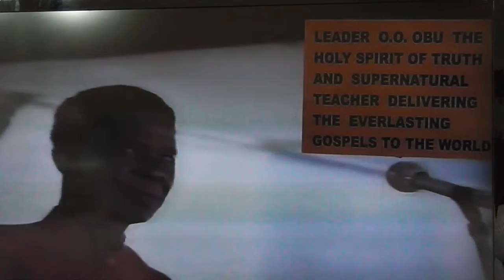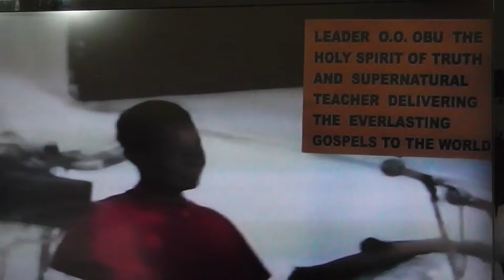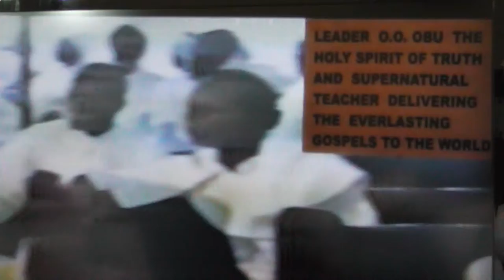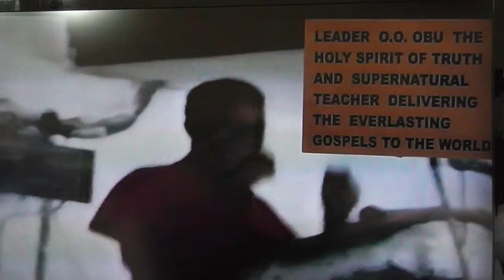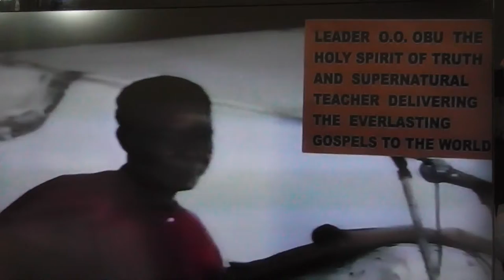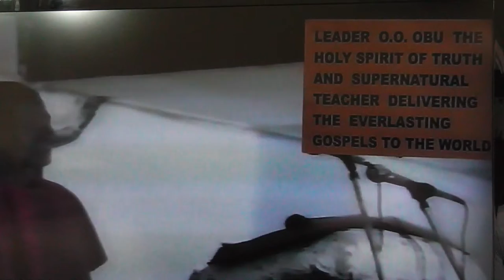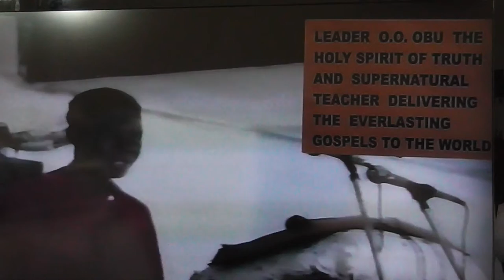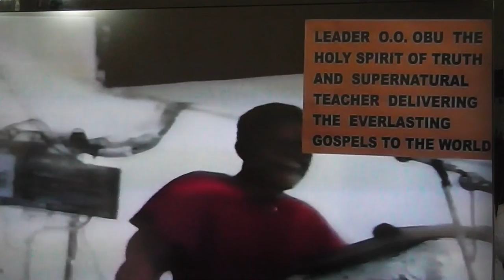THE NEW ORDER